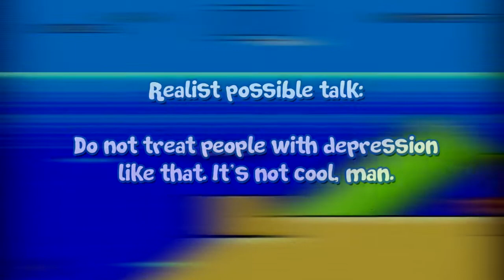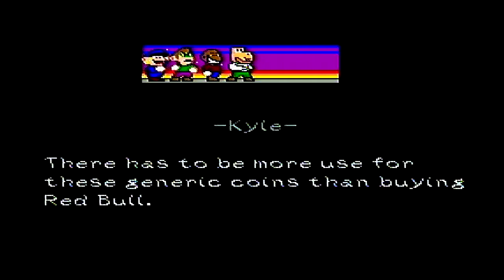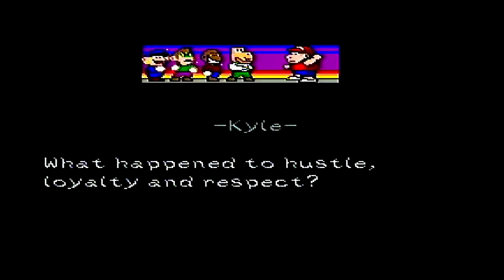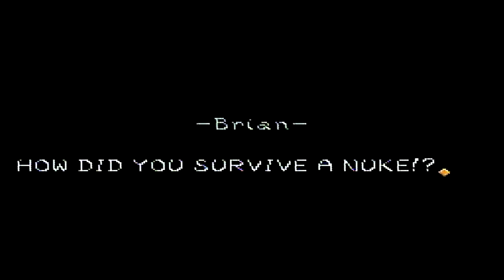Billy Time & Super Billy Time 2 (SNES) Review | Nekumore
Episode 24: After a lengthy hiatus, I'm back with a quick review of a couple games from local YouTuber BillyTime!

STAY AWESOME!!